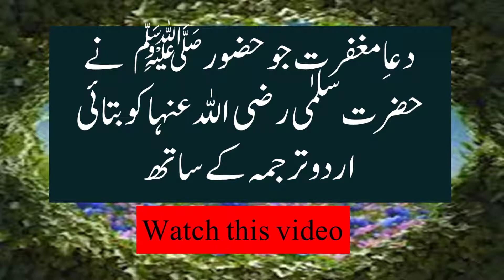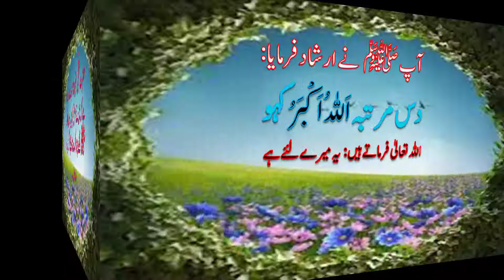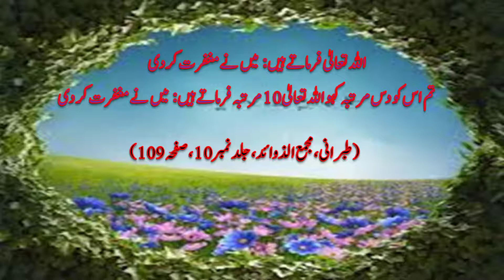Hazrat Muhammad (S.A.W) ki Hadees Mubarak dua e mughfirat k baray mien, Dua e Maghfirat, dua in urdu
Hazrat Muhammad (S.A.W) ki Hadees Mubarak, Dua e Maghfirat, 2nd Ashra k liay dua e Maghfirat urdu and Arabic.
            You can find all kinds of information about history (Islamic History) in my channel. You can also learn about the blessings of Islamic months and their worship. You can also listen to Naat Rasool Maqbool in this channel. You can also get scholarships (Islamic wazifay / Wird) for Islamic months from this channel which will be about your daily life.